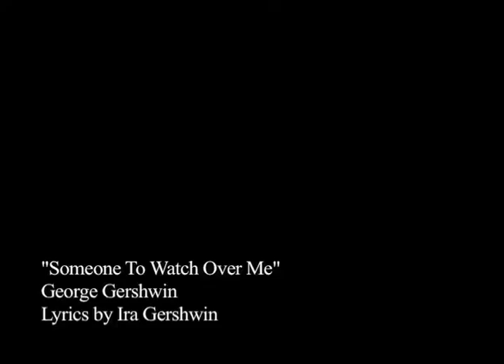Someone To Watch Over Me - Trish Carlson Maggio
"Someone To Watch Over Me" - George Gershwin, lyrics by Ira Gershwin
Vocal - Trish Carlson Maggio
Piano - Vince Lawrence Maggio